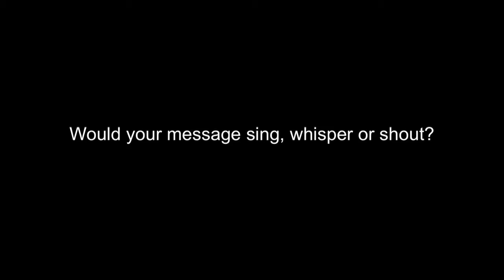America: Now and Here's Barbara Kruger truck: Chicago, November 2011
On November 5, 2011, the Barbara Kruger truck visited Chicago. Students from Free Spirit Media documented what people had to say. What is your message to America?